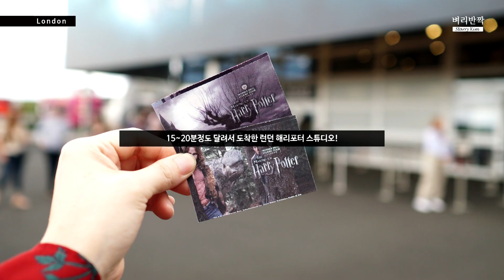[런던여행] 해리포터 스튜디오, 성덕이 되다 ⚡️ 워너브라더스 스튜디오 Warner Bros. Studio Harry Potter UK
[런던여행 코스]
해리포터 덕후라면 빼놓을 수 없는 곳이죠!
런던 해리포터 스튜디오에 다녀왔습니다 :)
모두 함께 성공한 덕후의 세계로 빠져볼까요?